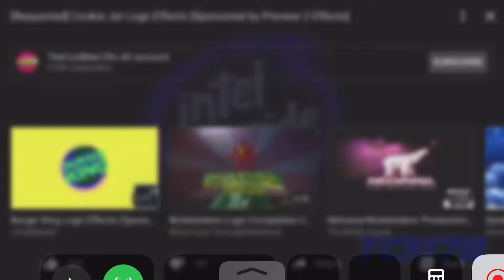June 7, 2020